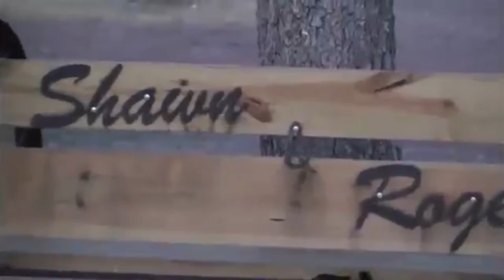Roger and Shawn's Wedding September 17, 2011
Highlights from Roger and Shawn's Wedding September 17, 2011at the Lonesome Dove Ranch in Navasota, TX